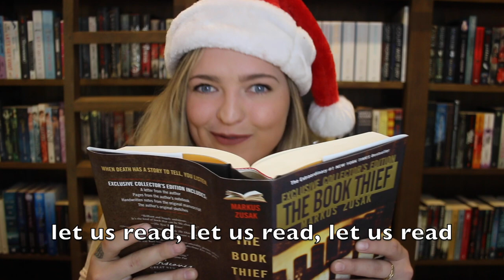CHRISTMAS HITS! BOOK EDITION *WARNING TERRIBLE SINGING*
OMG why did I do this??? Idk. I'd like to thank my mum for my talent in singing. I'd like to thank  myself for the talent of cringing. I'd like to thank you guys for wincing through this. MERRY CHRISTMAS EVERYONE!!

Tilly Booth
5 Dellamarta Road,
Wangara, WA. 6065.
Australia